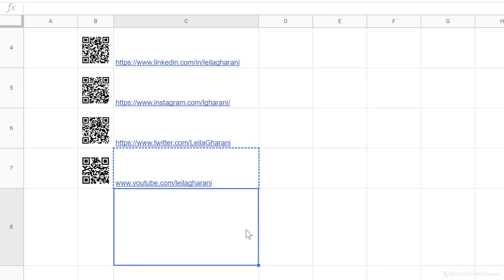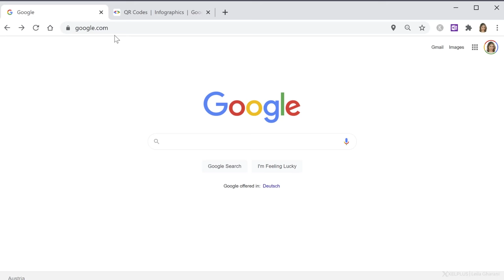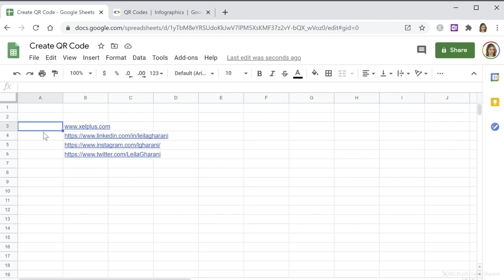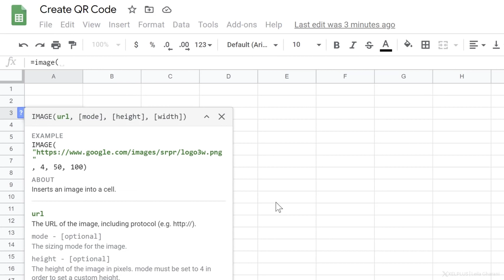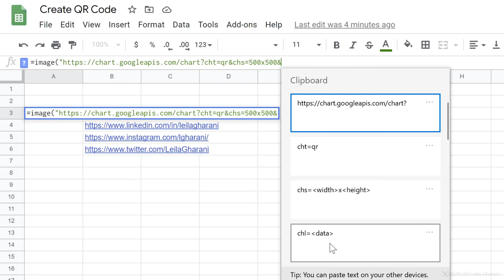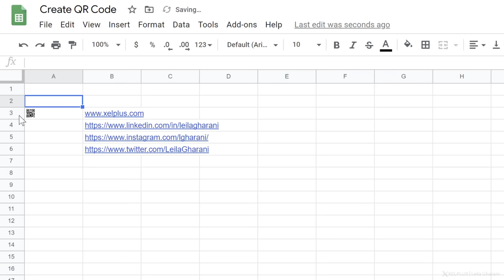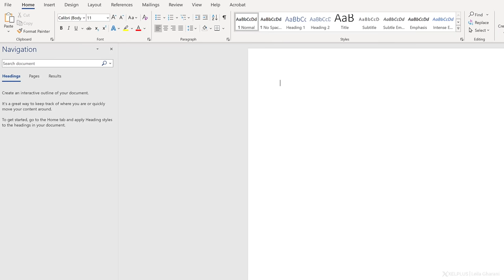Create QR Codes for FREE | Use Anywhere (Excel, Word & PowerPoint)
This video is perfect for anyone looking to create single or bulk QR codes without any cost. We use a simple yet powerful Google Sheets function to generate QR codes, making it an ideal solution for personal or professional use. Plus, Google Sheets is accessible to anyone with a Google account, adding to its convenience.

⬇️ Get your own copy of the Google Sheet QR code generator

🔑 Key Steps Explained:
▪️ How to set up a new Google Sheet for QR code generation.
▪️ Using the IMAGE function in Google Sheets combined with a URL GET request to create QR codes.
▪️ Adjusting the size and error correction level of the QR codes.
▪️ Creating dynamic QR codes linked to cell references for bulk generation.
▪️ Copying and pasting the generated QR codes into other applications like PowerPoint and Word.

If you're interested to find out how the QR function works in Google Sheets continue watching the video. I'll explain how it's setup. This way you can create your bulk QR codes with different settings and resolutions whenever you want.

00:00 How to Create QR Codes for free
01:39 How to Open a New Google Sheet
02:12 Syntax for Google Sheets IMAGE Function to Create QR Codes
05:17 Create Bulk QR Codes in Google Sheets